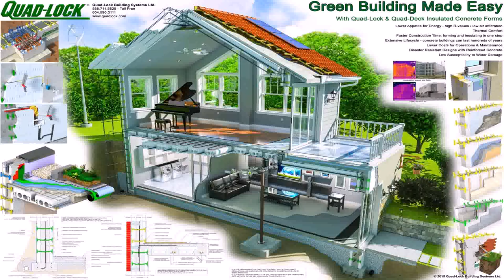Buy Car NY 5% DP